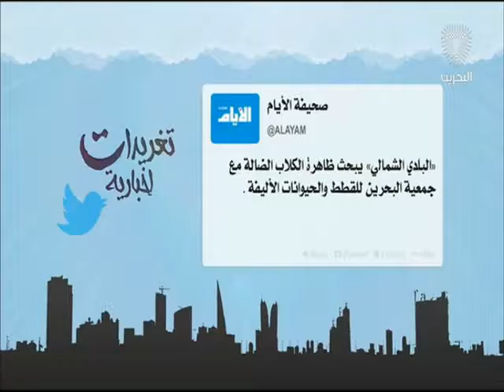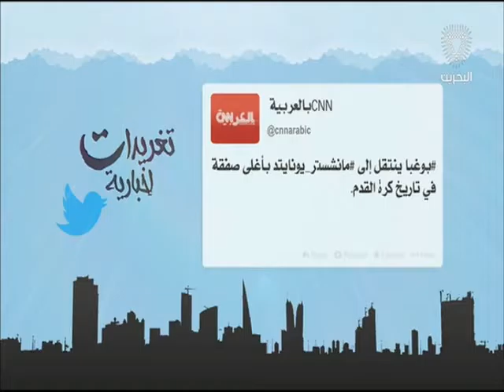البحرين : تغريدات إخبارية 09-08-2016